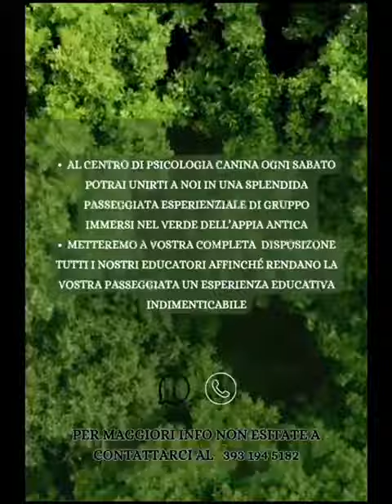•STORIA•NATURA•ORGANIZZAZIONE Siamo il Centro di Psicologia Canina di Roma di Marco De Paola.